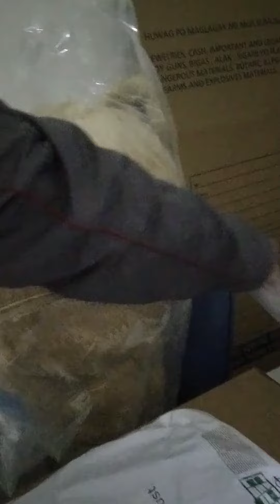naawa ako Kay nanay kinakain nya ang tira tirang pag kain na nasa basura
nakaka lungkot isipin na may mga anak na pinapabayaan ang kanilang mga magulang na magutom